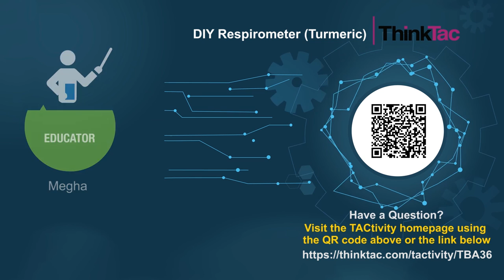DIY Respirometer (Turmeric) | ThinkTac | DIY Science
Chemical reactions often create a change in colour. Here, we use turmeric as an acid-base indicator to make a simple "respirometer", which can be used to estimate your metabolic rate as you blow into a solution of slaked lime.